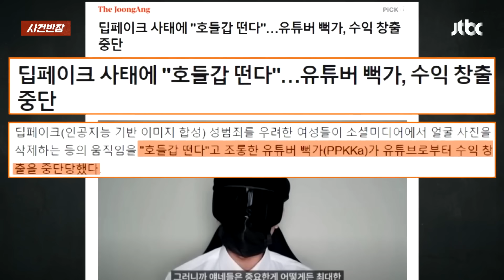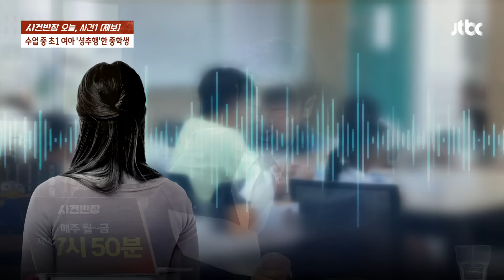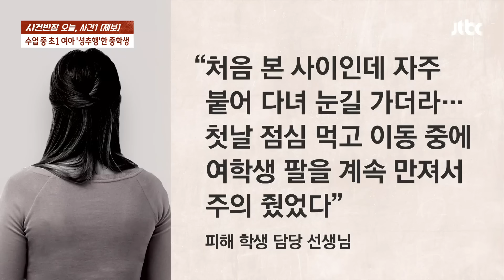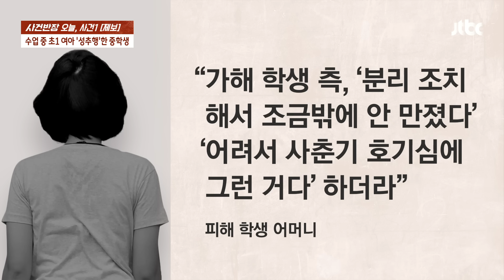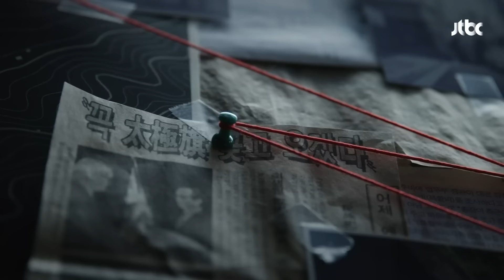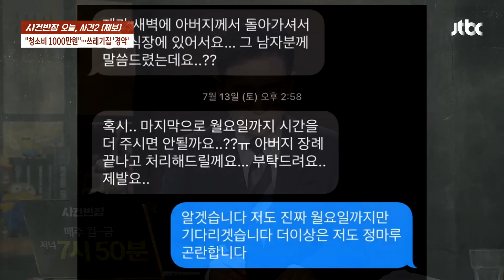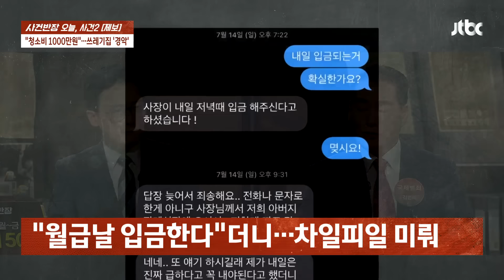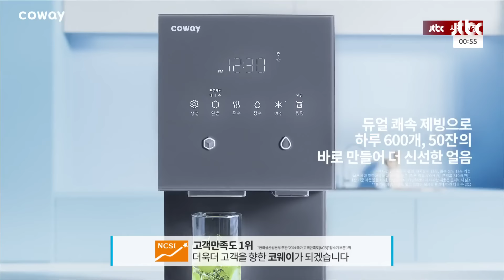[다시보기] 사건반장｜초1 여아 성추행한 중1 남학생…"실수로 바지에 손이 들어갔다" (24.8.30) / JTBC News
0:00 '묘기 부리듯' 자전거 끌고 타고
20:05 수업 중 초1 여아 '성추행'한 중학생
33:16 "청소비만 1000만원"…쓰레기집 '경악'
44:48 바람난 남편...아내의 선넘은 복수

8월 30일 (금) 사건반장